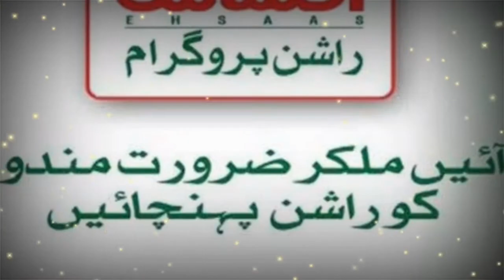Check Eligibility in ehsas rashan program 2021 | Ehsas rashan program main ehliyat check krna | Bkr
in this video i tell you that how can we check our eligibility in ehsas rashan program 2021 this program is pm imran khan
Adeel shehzad official
احساس راشن پروگرام